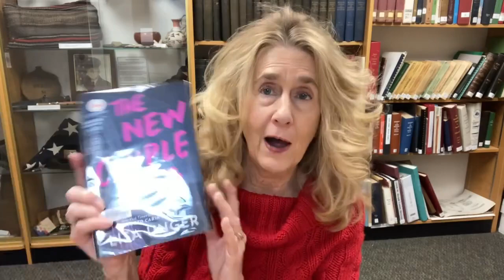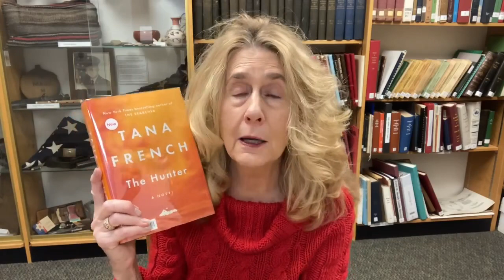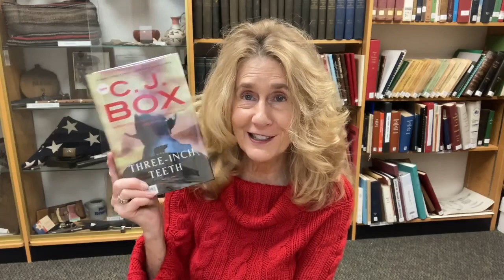Book Buzz with Miss Kathy